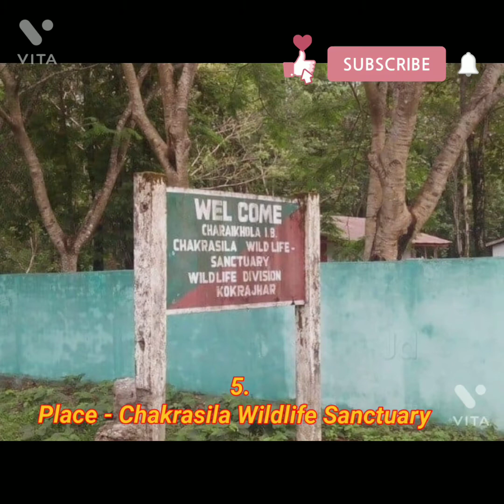Top 10 Tourist Place in Dhubri. ধুবৰীৰ শীৰ্ষ 10টা পৰ্যটক ঠাই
Here Are  Top 10 Tourist Place in Dhubri.
We Have Just Given This Top 10 Places From Our Opinion.

The Top 10 Tourist Place of Dhubri are=
1. mahamaya Dham.
2. rangamati Mosgue.
3. gururandhawa Sri Guru Teg Bahadur Sahib Ji.
4. Panchpeer Dargaha.
5. chakrashila wildlife sanctuary.
6. Netai Dhubuni Ghat.
7. circuit House, Dhubri.
8. Gadhadhar View Point.
9. Buraburi Temple.
10. Swami Vivekananda Statue, Dhubri.